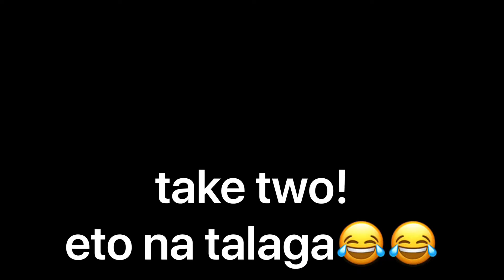japan coffee in can taste test☕️😂